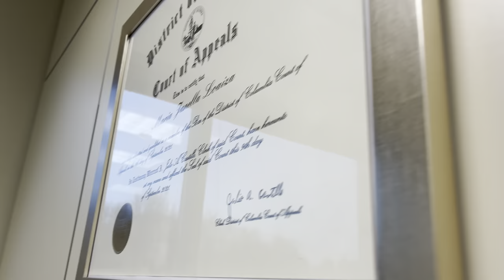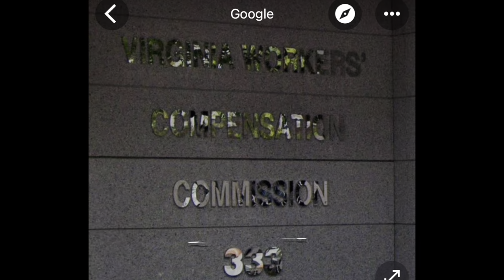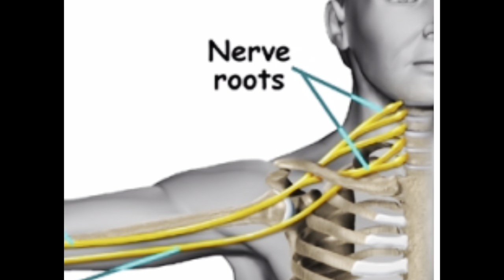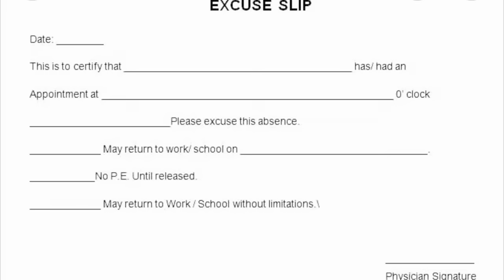DAY IN A LIFE| lawyer edition + TIPS for EMPLOYEES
Hi friends! I’m excited to share some tips if you are an employee/worker. Injuries can happen any time at work. So make sure you know what to do before it happens.  In this video, I also share my routine and my thoughts about work. I hope you learn something!